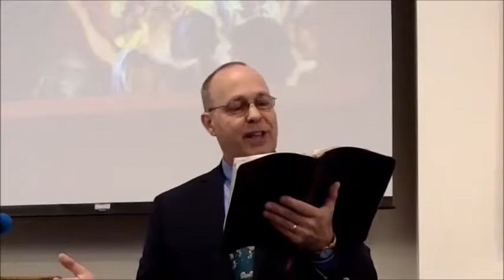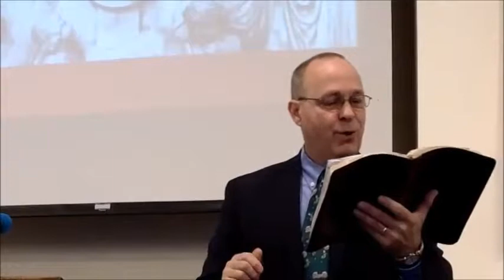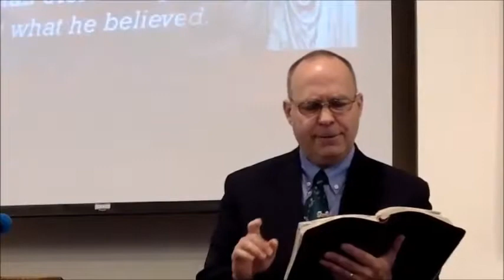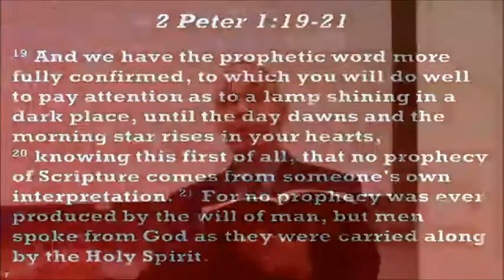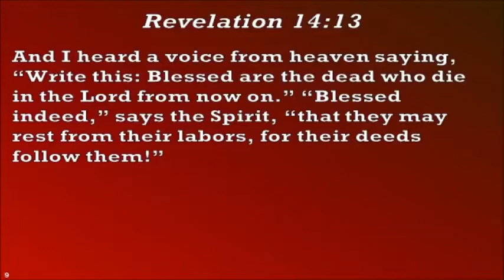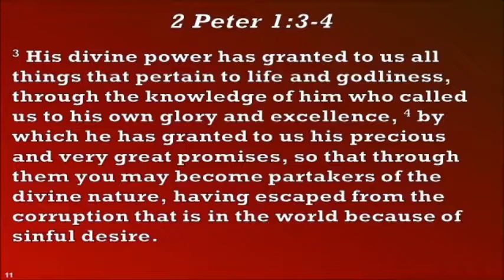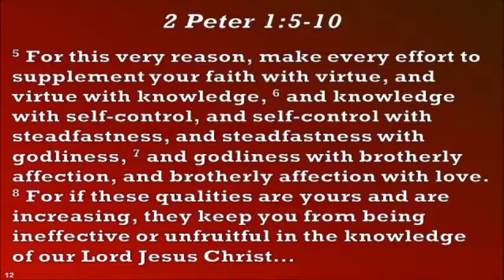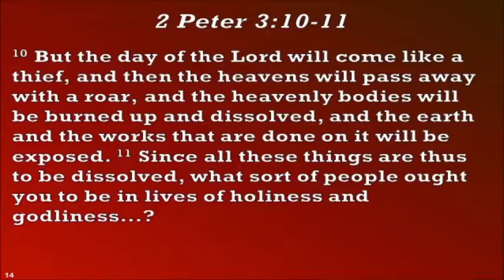Sermon Only September 30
"What A Legacy"